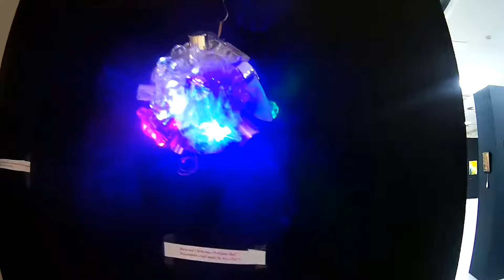Perfume Caps Christmas Ball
My empty perfume bottles recycled idea - Illuminated Christmas Ball! Enjoy! :)